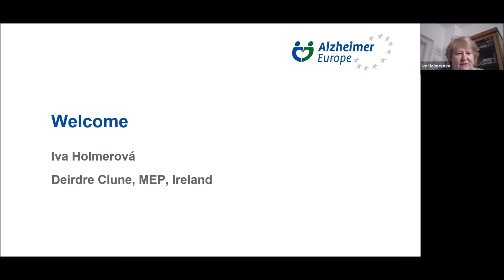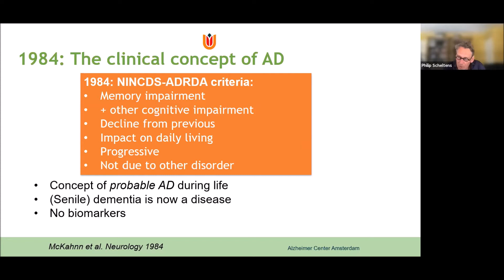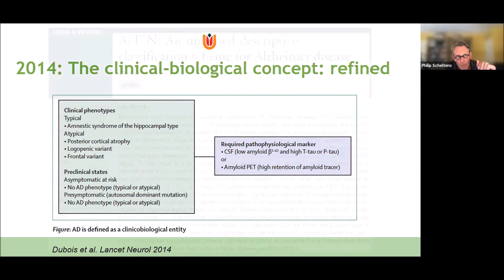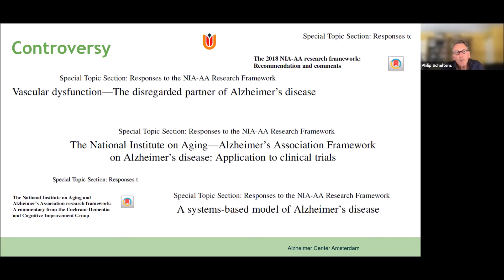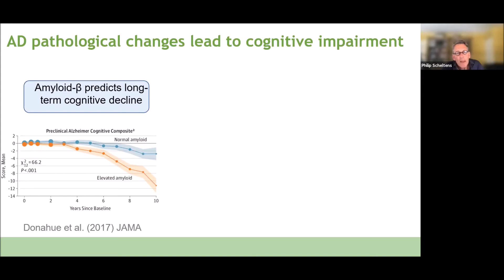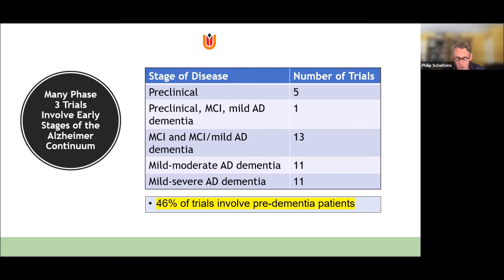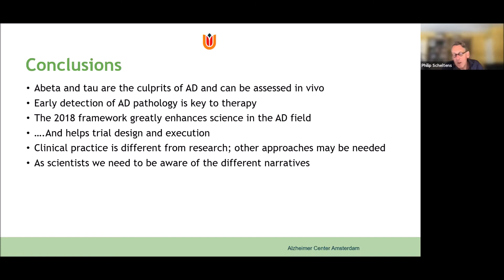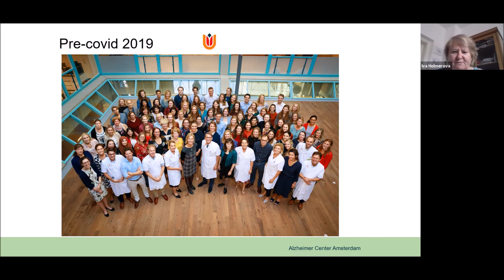Philip Scheltens, A new framework for the definition of Alzheimer’s disease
European Parliament Workshop The Alzheimer’s spectrum: Changing our understanding of Alzheimer’s disease and dementia